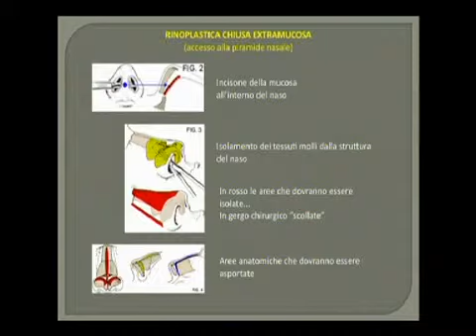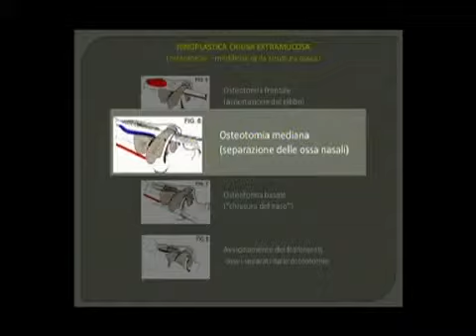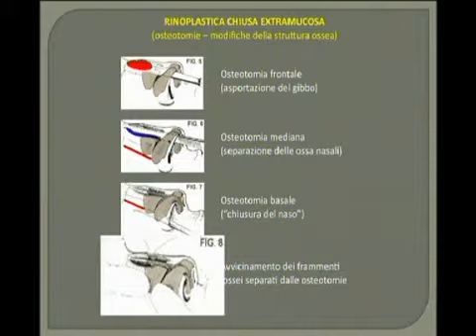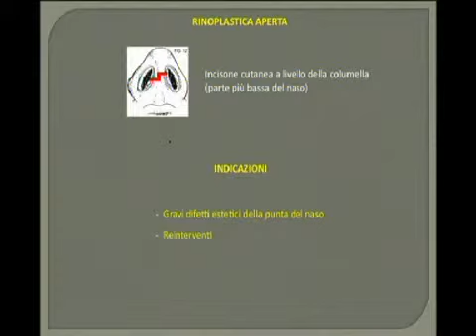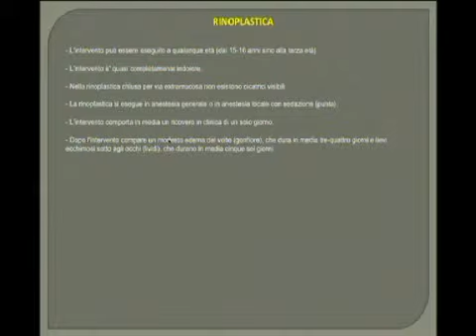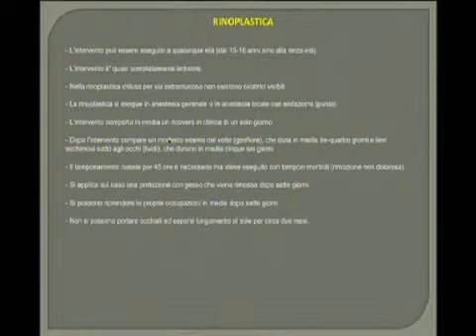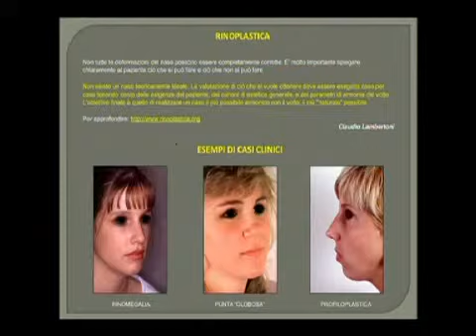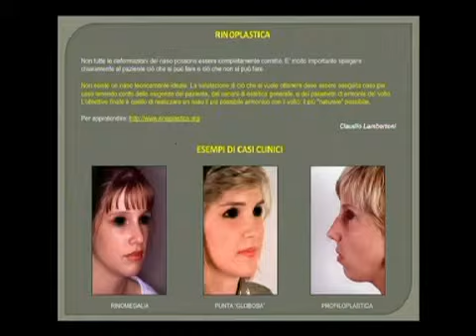Chirurgia dei Turbinati Milano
La chirurgica "tradizionale" in anestesia generale si basa su interventi con ricovero ospedaliero di due/tre giorni, talvolta con qualche disagio per i pazienti dovuto alla necessità di eseguire un tamponamento nasale per evitare possibili emorragie.
Gli interventi di chirurgia "tradizionale":
- turbinectomia parziale
- decongestione sottomucosa in anestesia generale
Una validissima alternativa agli interventi "tradizionali" è rappresentata oggi dalla Chirurgia miniinvasiva.